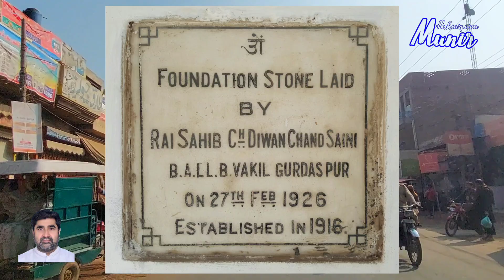Exploring Sainibar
ਲਹਿੰਦੇ ਪੰਜਾਬ ਦੇ ਸੋਹਣੇ ਇਲਾਕੇ ਸੈਣੀਬਾਰ ਦੀ ਸੈਰ ਅਤੇ ਇਤਿਹਾਸ
لہندے پنجاب دے سوہنے علاقے سینی بار دی سیر تے تاریخ